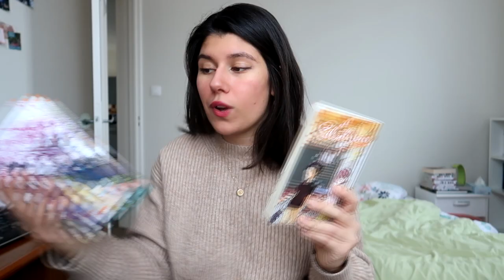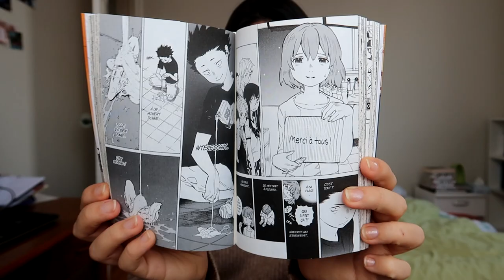REVIEW A silent voice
Coucou tout le monde ! Je vous retrouve pour vous parler de la série de mangas A silent voice de Yoshitoki Oima. J'ai vraiment adoré cette série ! Les personnages sont entiers, on les aime ou on les déteste. Ils peuvent se montrer violents et vraiment cruels parfois mais ils essaient de faire de leur mieux. Il n'y a que 7 tomes donc c'est parfait pour ceux qui n'aiment pas les séries à rallonge. La romance ne prend pas le dessus sur le fond de l'histoire. Et pour finir les dessins sont très agréables. En bref, si vous ne l'avez pas encore découverte, foncez :)